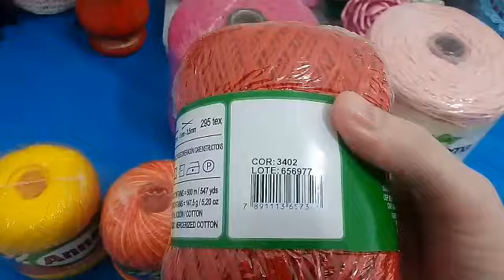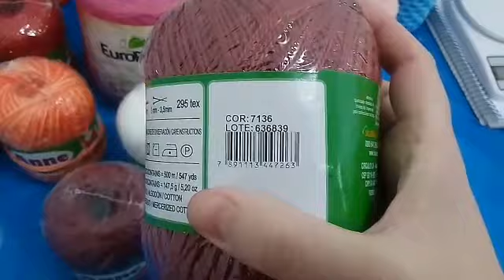comprinhas de barbantes e linhas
Curtem bastante 😍